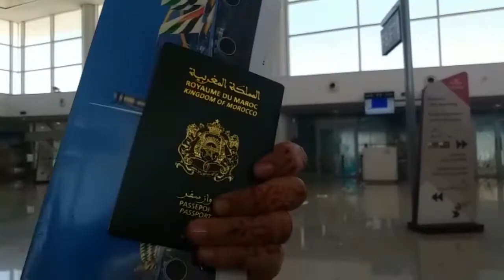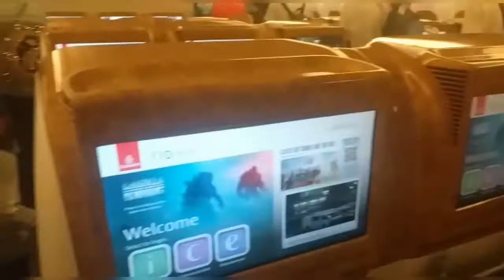تتمة القصة كاملة عن الحقير الذي نكر الجميل فرجة ممتعة